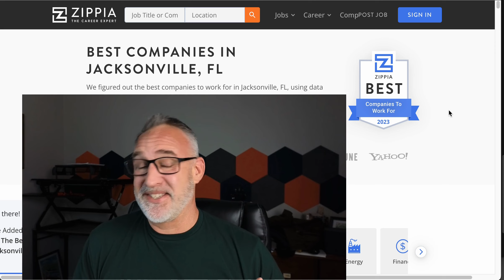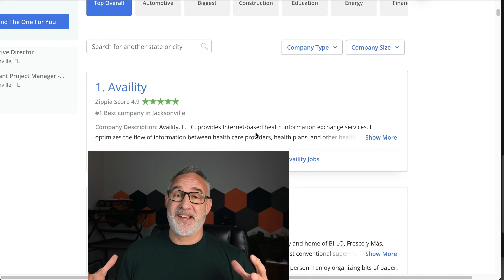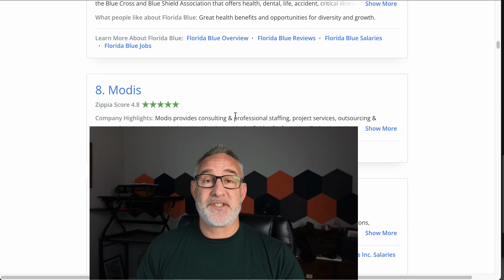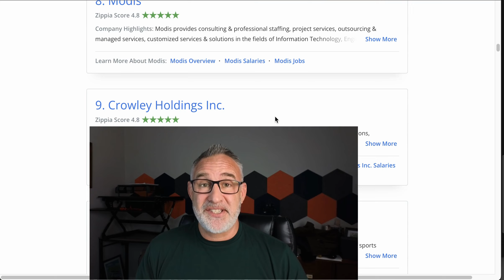High Paying Jobs in St Augustine Florida Area - TOP 5 Employers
High Paying Jobs in the St Augustine Florida Area - TOP 5 Employers. This is the BEST video talking about the 5 BIGGEST EMPLOYERS FOR JOBS IN St Augustine Florida area! These industries have so many high paying jobs!

Are you moving to St Augustine or the St Johns County area? Or do you already live in Jacksonville and are considering a move to another area? I have raised my family here in St Johns County and can be your guide for EVERYTHING  St Johns County has to offer.

📲 We have so many people contacting us who are moving here to  St Johns County, FL and we ABSOLUTELY love it! Honestly, if you are moving or relocating here to St Johns County or any surrounding areas, we can make that transition so much easier on you!!

I am a licensed Real Estate Agent here in  St Johns County who would love to help assist you with all of your real estate needs.

Austin Preik - Real Estate Geek